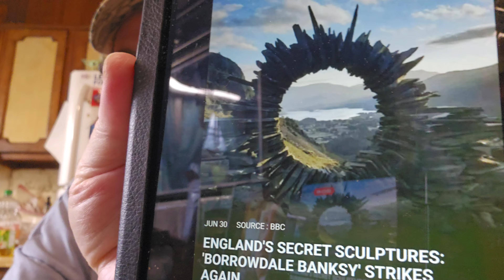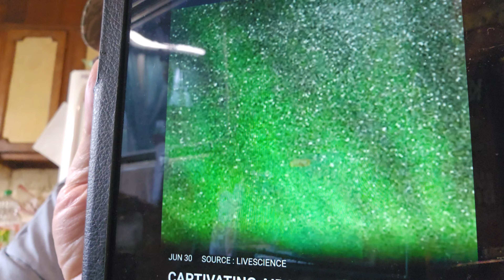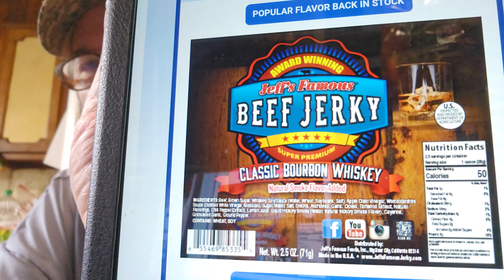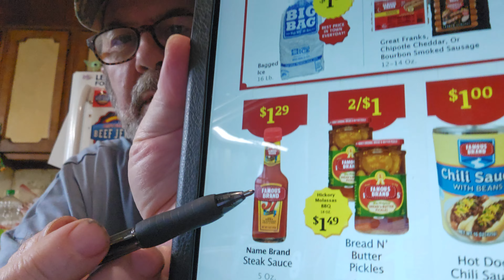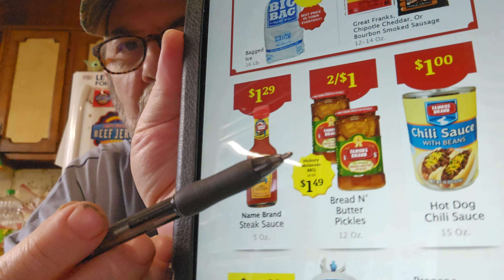M☕️B! Enter the Independencedaygiveaway 🎆 Nice News! 🤗 Today's Tidbits! 🤔